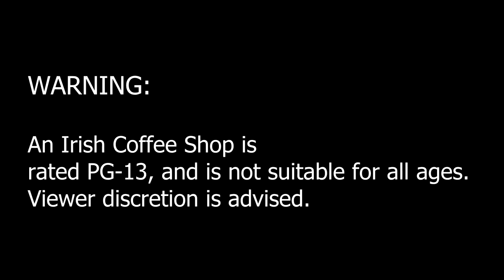[RE-UPLOAD] LPS An Irish Coffee Shop Episode 4 (6 Months)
Tons of credits to the original creator Kinsey Leigh, that sadly left lps tube a couple years ago and removed this series and together with many other of her amazing projects.
I hope it’s okay that I re-upload this, Leigh. I really loved this series and all your other videos from the funny skits, the other series’s, the random rambling videos and your more serious deeper movies, and I know tons of others did too. I get why you left, but I do miss you and your videos. They were unique and creative no one else on lps tube made videos like you, they were literal art, masterpieces. I know people will appreciate seeing this again.